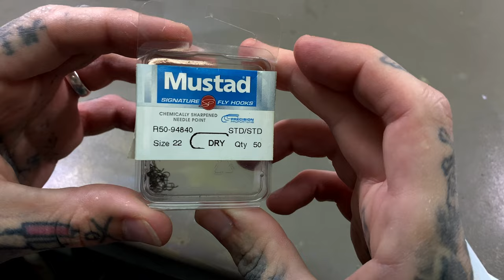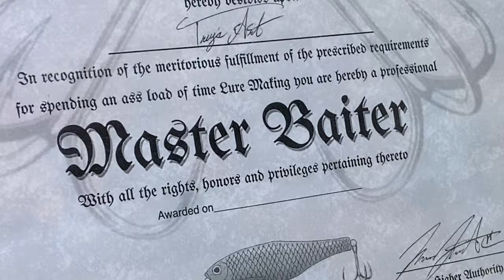Making a Tiny Fishing Lure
In this lure making video I show you how I made a tiny fishing lure out of a small piece of basswood.

Utility Knife
Airbrush Paint
Clear Coat
Rotary Tool